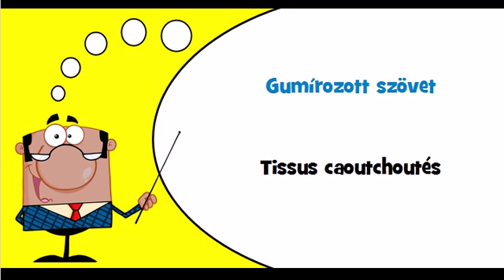Vocabulaire hongrois Thème = Gumitermékek